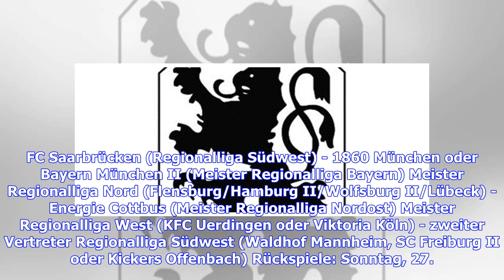Aktuelle Nachrichten | Relegation: 1860 würde auf Saarbrücken treffen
Fußball-Liga mit dem schwerstmöglichen Gegner zu tun bekommen. Wie die Auslosung am Freitagabend ergab, wartet auf den Titelträger der Bayern-Staffel der 1. FC Saarbrücken, souveräner Spitzenreiter der Regionalliga Südwest. 1860 würde mit einem Punkt am Sonntag bei Verfolger Bayern II den Titelgewinn perfekt machen. Der zweite Vertreter aus dem Südwesten, nach derzeitigem Stand Waldhof Mannheim, bekommt es mit dem Meister des Westens zu tun, der entweder KFC Uerdingen oder Viktoria Köln heißen w...